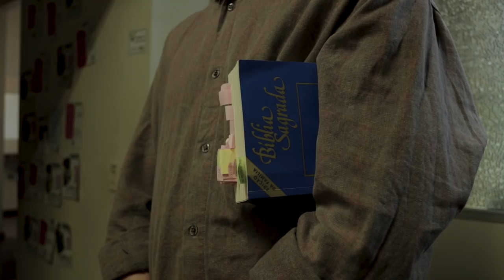A Era de Autoverdades nas Eleições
No dia 29, infelizmente não estávamos nas ruas para gritar “ele não”, mas estávamos num set, lutando pelo que acreditamos à nossa maneira, usando nossa arte e nosso conhecimento. Demorou um pouco mas juntos demos vida a esse vídeo, nossas diversidades pintaram esse roteiro. Espero que gostem e que de alguma forma o vídeo consiga sensibilizar os que ainda acham que tudo se resolve com tiros e exclusão.

Curtam, compartilhem e comentem. Isso ajuda bastante os amiguinhos do audiovisual brasileiro.

FICHA TÉCNICA

EQUIPE:
Roteiro colaborativo
Idealizado por JULIANO PASQUALINI
Redigido por JULIANO PASQUALINI / RAFA PANCHORRA / SEBASTIAN PETTERSEN / VIVIANE FREITAS / TIAGO FELIPE / GIOVANNA M. RODRIGUES / MARIA GABRIELA GOULART

Direção - JULIANO PASQUALINI E RAFA PANCHORRA
Assistência de Direção - VIVIANE FREITAS
Produção - TIAGO FELIPE
Direção de Fotografia - SEBASTIAN PETTERSEN
Assistência de Fotografia - THIAGO TAKEMORI
Claquete e Still - ALINA CHIARADIA
Direção de Arte - GIOVANNA M. RODRIGUES
Edição - JULIANO PASQUALINI

ELENCO:
Eleitor - IGOR KOCH
Homem assassinado - LUCAS EDUARDO
Homem armado - ADI LINO
Autoridade - AQUILES KAUÊ
Homem trans - SEBASTIAN PETTERSEN
Mesária - CELINE LIRIS
Homem assassinado 2 - TIAGO FELIPE
Mulher assassinada - VIVIANE FREITAS
Mulher assassinada 2 - RAFA PANCHORRA

AGRADECIMENTOS:
BRENDHA SOUZA
GABRIEL BORGES
HELEM PATRÍCIA DE FÁVERI TURCO
JUSLAINE ABREU-NOGUEIRA
LARISSA LARK
LARISSA NEVES
LUCAS BALDASSO
MARIA GABRIELA GOULART
RENAN TURCI
TIAGO ALVAREZ
UNESPAR/FAP